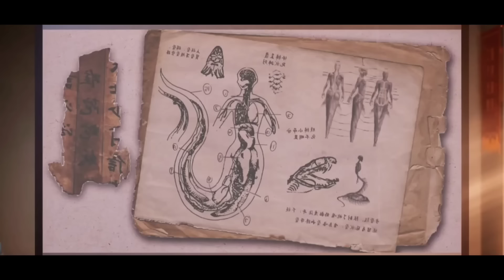Michael The Slayer Of The Gods New World Class Anime Series Explained in Hindi Episode 7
Anime - Slay The Gods